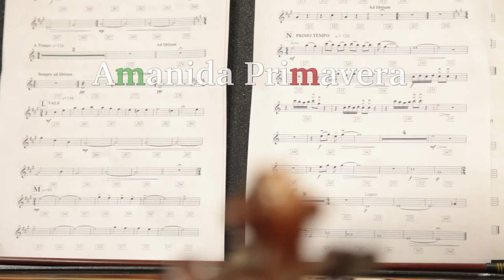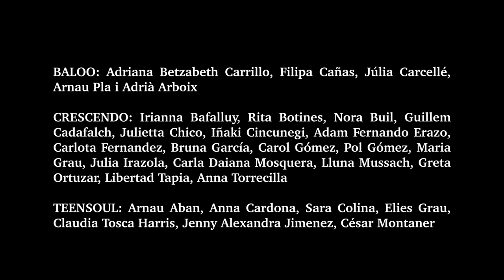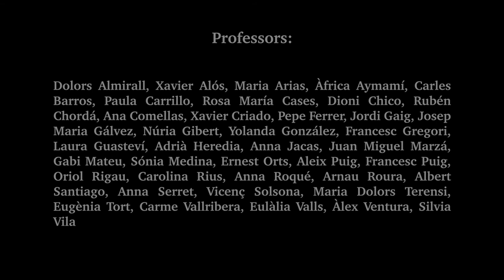AMANIDA PRIMAVERA - Cantata per a ser cuinada (Estrena Mundial)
AMANIDA PRIMAVERA
1. Benvinguts
2. Malbaratament
3. Volem canviar
4. Salvadors de fricandós
5. Tenim preparats
6. Desfilada
7. Cuinem
8. Volem canviar

Recepta i llibret: Ada Parellada
Direcció musical: A. Puig, A. Santiago
Direcció escènica: Iban Beltran
Narrador: Alberto G. Demestres

Idea i coordinació del projecte:
Paula Carrillo
Cor Crescendo: Júlia Aymerich, Lucía Azcona, Mariona Boloix, Judith Cardona, Julen Cincunegui, Gael Cofreces, Chiara Francesca Forlani, Inés Frago, Bruna García, Caterina Genescà, Lúa Gutiérrez, Pablo Herrera, Clement Hurley, Lorcan Hurley, Marcos Miralles, Noemí Miralles, Roc Mussach, Cloe Muñoz, Bianca Gabriella Orlandini, Lucía Pérez, Inés Pérez, Chloe Pineda, Lila Puig, Edna Quílez, Héctor Soberón
Cor Teensoul: Arnau Aban, Laura Alsina, Nora Buil, Guillem Cadafalch, Núria Cardona, Caterina Castro, Iñaki Cincunegui, Elsa Clarke, Sara Colina, Somei Gibert, Carolina Gómez, Claudia Tosca Harris, Aina Juan, Ainara Muñoz, Greta Ortuzar, Sandra Ozcoz, Helena Puig, Berta Roca, Sabine Rocheblave, Valèria Salazar, Noa Sanchez, Rubén Sardelli, Alicia Tomàs, María Villarreal
Orquestra Cordal: Izan Almendáriz, Irianna Bafalluy,
Laia Boloix, Joana Brosa, Júlia Brugarolas, Judith Cardona, Artur Cotonat, Alexandra Gálvez, Lucia Gibert, Sara Miró, Víctor Mogdasy, Mathis Munné, Gerard Ortiz, Martina Pallas, Constança Perelló, Isabela Salazar, Jana Urrútia
Orquestra Bencordats: Marina Amor, Héctor Aniza, Candela Aznar, Guillem Boigues, Patrícia Busquets, Marina Cabrera, Emilia Castro, Júlia Corbeto, Noa Crespo, María Garcés, Cèlia Garcia, Laura Juliana González, Manel Guinovart, Víctor Guzmán, Ana Ibáñez, Alfonsina Marani, Noemí Martín, Júlia Mascort, Daniela Medina, Martina Moreno, Yi Pan, Noa Parrón, Laura Pérez, Joana Puig, Júlia Sánchez
Piano: Carola Blanco, Max Úbeda, Laura Alzina, Karol Gómez, Ariadna Vilà i Ada Bayo
Acordió: Tania Porta
Flauta: Laia Pardo i Maria Ibáñez
Clarinet: Helena Terrassa i Alba Torrens
Oboè: Pau Sánchez
Fagot: Georgina Riudor i Cloe Mestres
Saxo: Gemma Claramunt, Joan Lucena i Martí Girón
Trompeta: Josep Baratech, Mario C. Gómez i Marcos Herrera
Trombons: Diego Azcona, Amelia Botella i Oriol Fontanals
Trompa: Noa Mestres i Maria Riudor
Guitarra elèctrica: Marina Riba
Baix elèctric: Maren Fernández
Percussió: Víctor Torres, Filotea Crasovan i Joan Buscà
Col·laboradors: Rosalia Rigau, Júlia Grau, Gerard Girón i Joana Roura, violins
Alumnat dels professors: Dolors Almirall, Xavier Alós, Àfrica Aymamí, Paula Carrillo, Rosa María Cases, Dioni Chico, Rubén Chordá, Ana Comellas, Xavier Criado, Pepe Ferrer, Josep Mª Gálvez, Gabi Mateu, Sónia Medina, Francesc Puig, Oriol Rigau, Laia Rius, Carolina Rius, Anna Roqué, Mariona Sarquella, Vicenç Solsona, Sílvia Vila

Dilluns 16 de desembre de 2019
7 de la tarda
Auditori Eduard Toldrà (CMMB)

Agraïments
 A Jaume Biarnés, per l’ajut en la part gastronòmica
 A Ada Parellada, Mercè Ayguavives, Judit Estapé i a l’equip de Semproniana
 A Ana Comellas, pel disseny del programa i cartells
 A Francesc Puig, per la part logística
 Al Conservatori per cedir-nos l’espai, especialment a Cristina Morales, per facilitar-nos-ho tot
 Al Claustre i al PAS per la implicació
 A la brigada de famílies cuineres
 I GRÀCIES A TOTS PER LA IMPLICACIÓ!